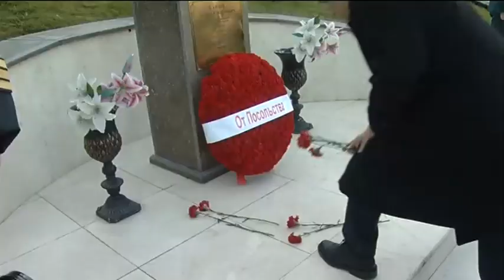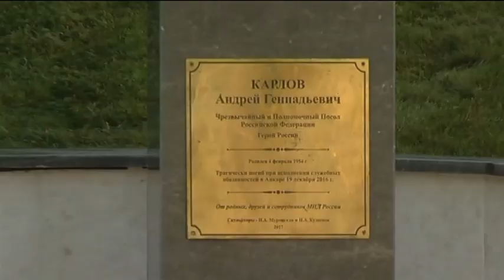Andrey Karlov ölümünün 3. yılında anıldı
Uğradığı silahlı saldırıda hayatını kaybeden Rusya Ankara Büyükelçisi Andrey Karlov, ölümünün üçüncü yılında unutulmadı. Karlov cinayetinin hedefinde de Türkiye ile Rusya'nın ilişkilerine zarar vermek olduğu belirtildi.